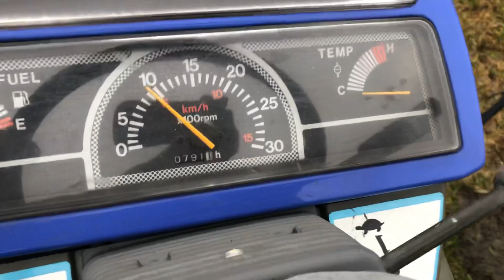ISEKI TH26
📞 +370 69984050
🌍 Lithuania, Utena LT-28434
Japan compact tractor for sale; продаются японские тракторы японский мини трактор  минитрактора с фронтальным погрузчиком. Japāņu vilcēji tiek pārdošanā ar frēzes. Japāņu frontālie iekrāvēji ar frontālo iekrāvēju.

Japoniškas mini traktorius + žemės dirbimo freza + su frontaliniu krautuvu.
PAPILD. PARDUODAMAS:
Frontalinis krautuvas
Žemės dirbimo freza (kultivatorius)
Japoniški frezos nagai
3-jų taškų prikabinimo sistema (blauzdos)
Priekabos kabliai
Stūmoklių žiedai
ISEKI traktorių pakaitinimo žvakės
japoniski mini traktoriai, japoniskas traktorius, traktoriukas, traktoriukai, mini traktorius, traktorius su frontaliniu krautuvu, frontalinis krautuvas, mini krautuvas, priekinis keltuvas, su kausu, sodo technika, zoliapjove, shibaura, iseki, mitsubishi, yanmar, kubota, hinomoto.